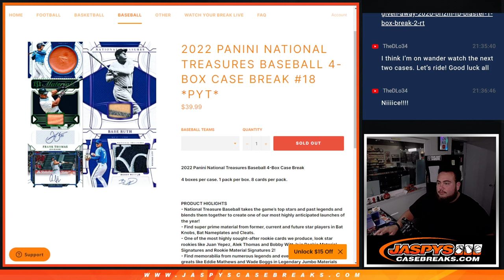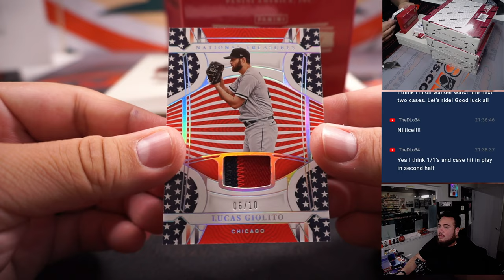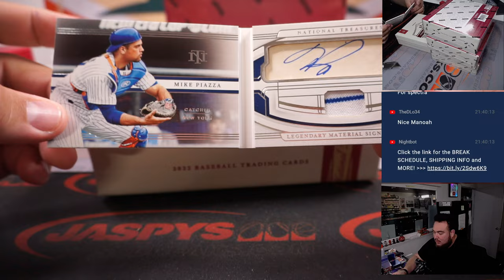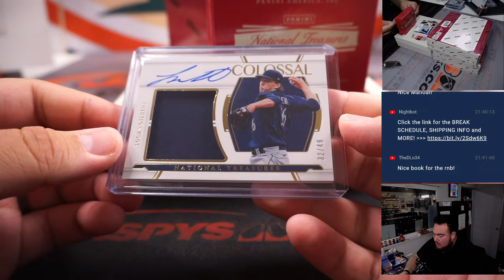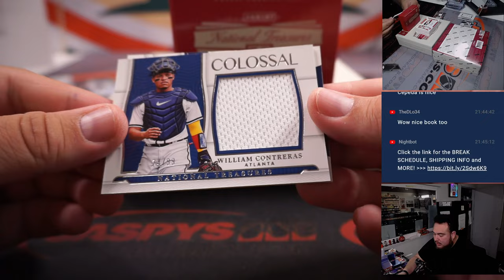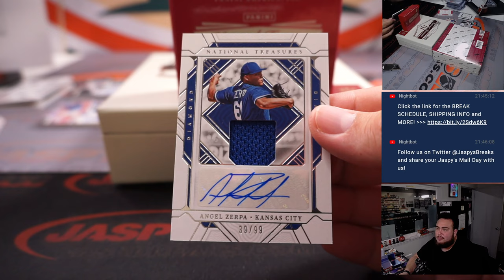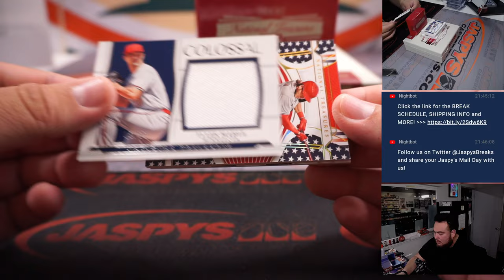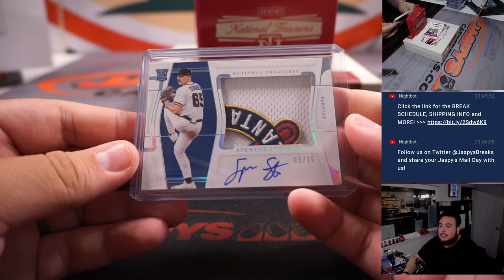Sat. 1/14/23 - 2022 Panini National Treasures Baseball 4-Box Case Break #18 *PYT*